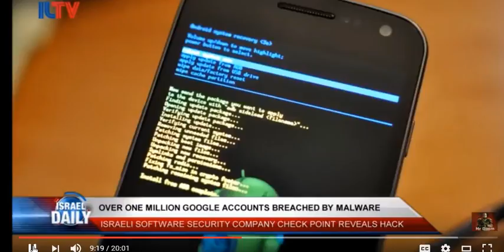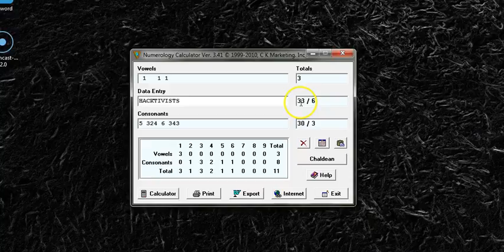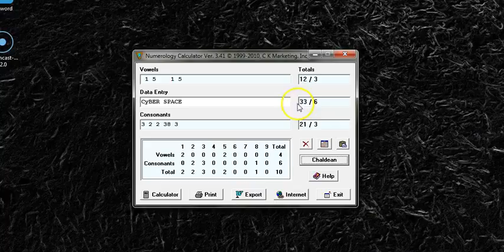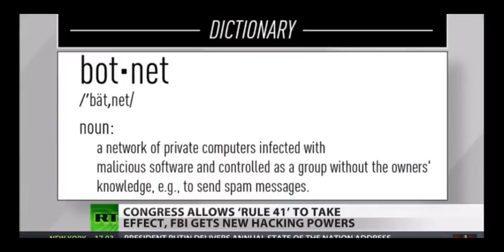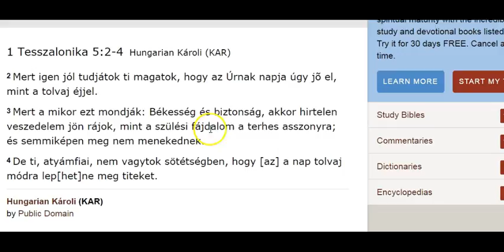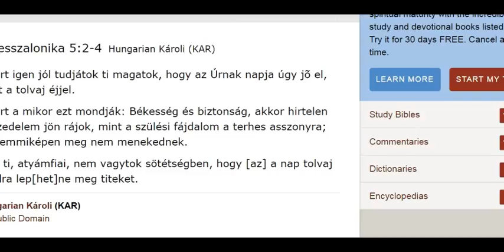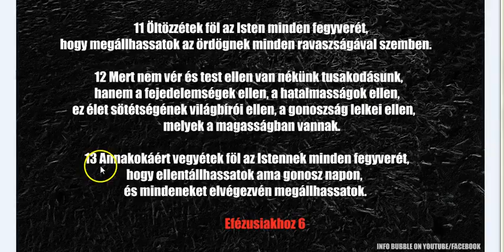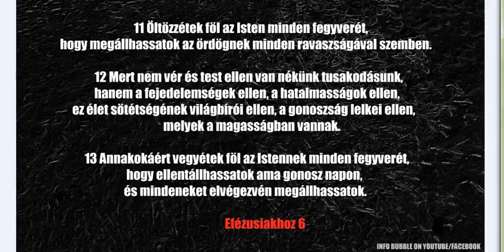Internet Cenzúra Közeleg 2016 Béke, Biztonság És Megtévesztés